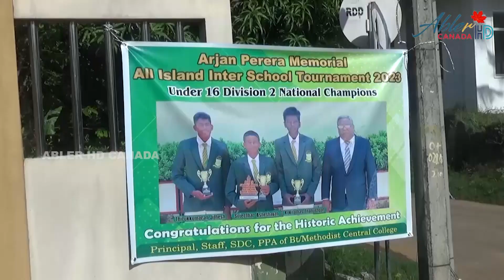மட்டக்களப்பு மெதடிஸ்த மத்திய கல்லூரியின் விளையாட்டு வீரர்களை கௌரவிக்கும் விசேட நிகழ்வு